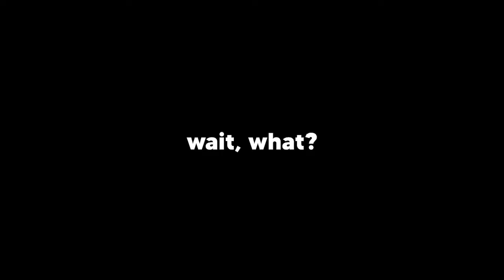fujck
agh shieet